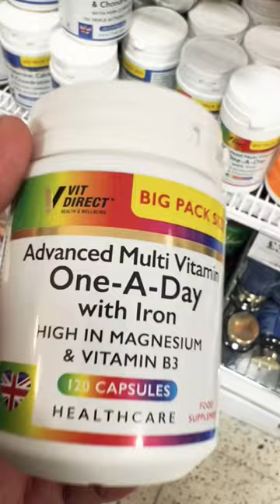Take a vitamins everyday